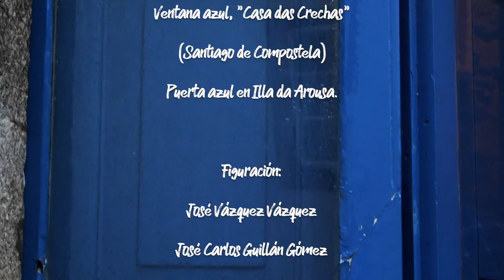UXÍA, JAVIER RUIBAL – MORENITA del álbum DE TU CASA A LA MÍA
Edita y Distribuye NUBA RECORDS / KARONTE

Compositor: Uxía
Letra: Rosalía de Castro, Federico García Lorca
Arreglista: Sergio Tannus, Uxía

Uxía: Voz
Javier Ruibal: Voz
Sergio Tannus: Guitarra española
Marcos Teira: Requinto
Javi Ruibal: Percusión

VÍDEO
Productor: LoSuyo y Damadriña Edicións
Dirección, Realización, Edición: Fefi Senlle
Guión: Fefi Senlle, Larraitz Urruzola, Uxía
Sonido: Arturo Vaquero
Manipulación de Marionetas: Larraitz Urruzola (Rosalía) y La Gotera de Lazotea (Lorca)
Grabación en Jerez de la Frontera: Ana Solinís
Patio de la casa de la Compañía de Títeres La Gotera de Lazotea
Grabación en Galicia: Fefi Senlle
Santiago de Compostela y A Illa de Arousa